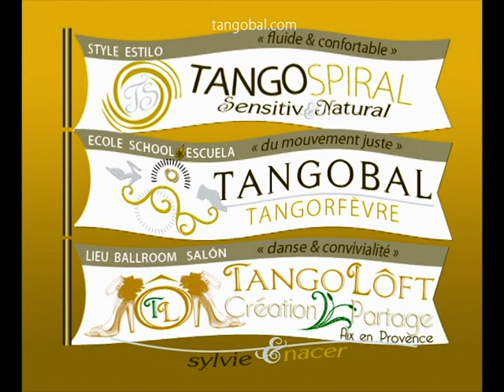Tango - Sylvie & Nacer - Sistema cruzado y Boleo - S. Margherita - Napoli 2012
Tango Lesson : Sistema cruzado y Boleo
Practica Viernes Milonguero - Salone Margherita - Napoli, Italia
MargheriTango : Scuola di Tango
Grazie a Pasquale, Maga, Nora & Juan Carlos
Grazie a tutti gli alunni di MargheriTango e grazie ai visitatori venuti seguire il nostro corso